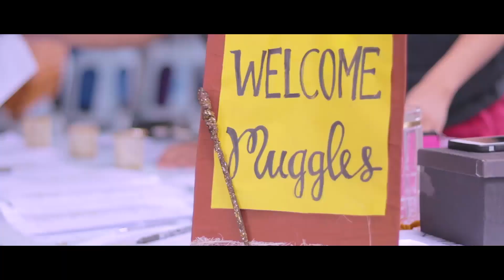FIGHT FOR YOUR DREAMS | A Day in a Life ep.006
I was invited in PUP Commonwealth of marketing students to give a motivational talk.

Hindi ko actually alam ano ishe-share ko when they invited me, but I just said, yes!

I feel what I can contribute the biggest is to prepare them about... what life is after college.